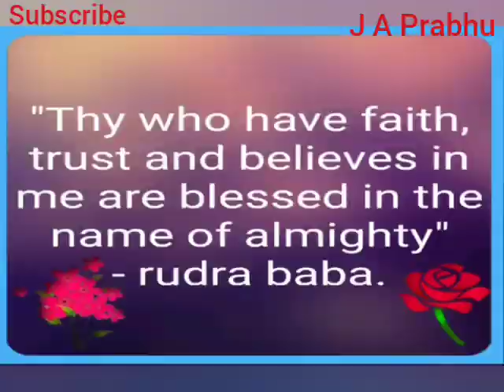Beautiful Kathmandu 💕♥️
Photos are downloaded from Google.